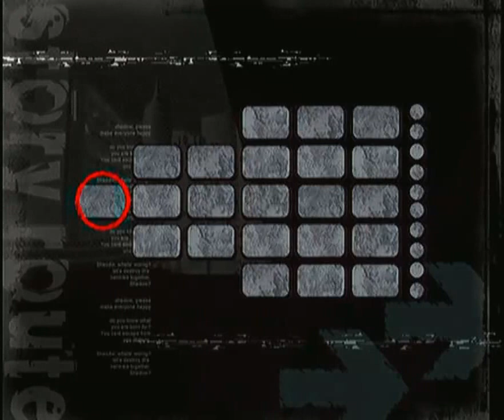Shadow the Hedgehog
Oh no. Another hedgehog game.